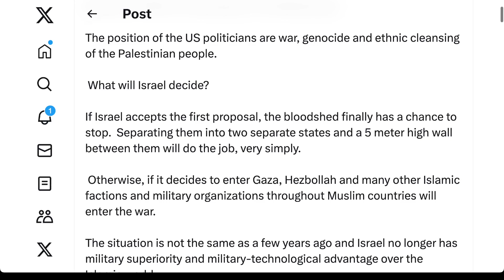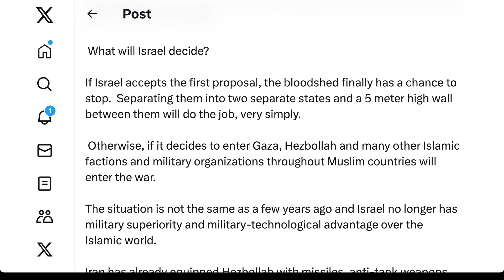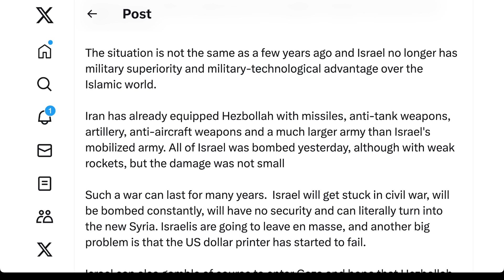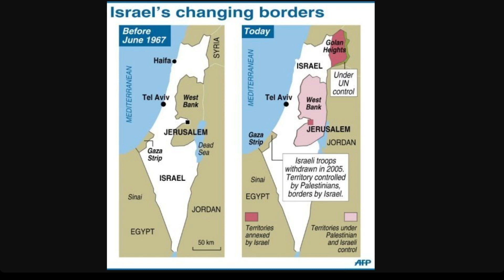實現持久和平，兩國解決方案是唯一出路